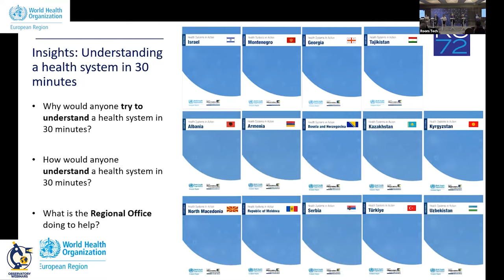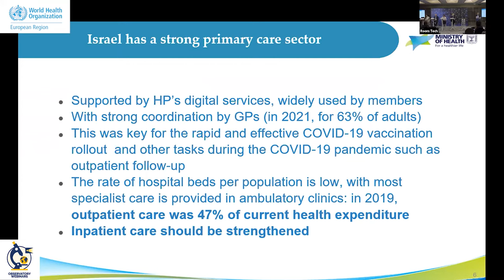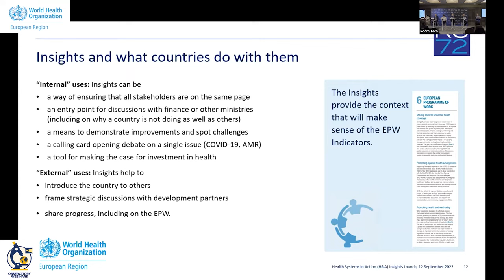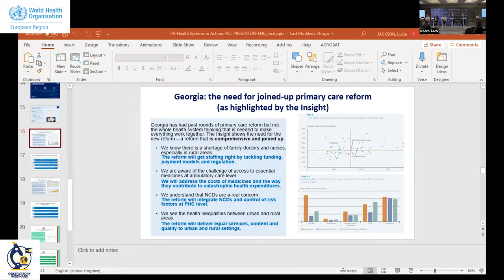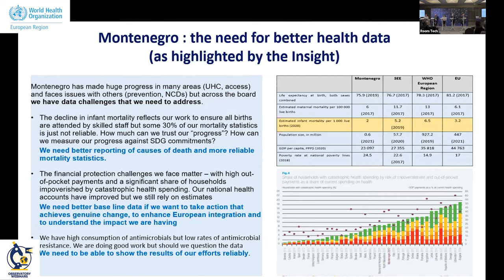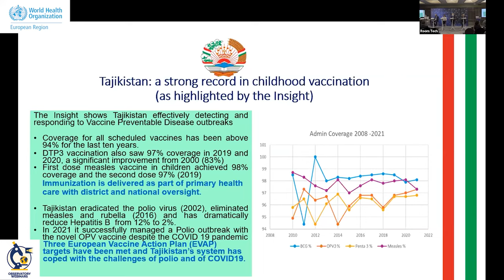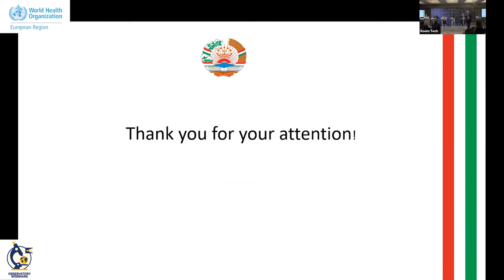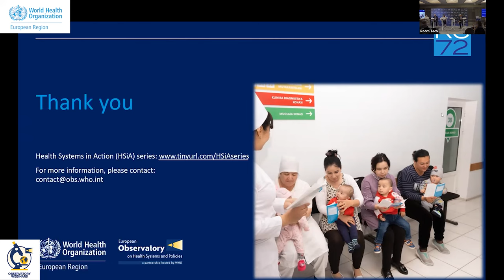Health Systems in Action (HSiA) insights (ENG VERSION)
Launch (Organised by the WHO Regional Office for Europe and the European Observatory on Health Systems and Policies)
HYBRID EVENT - Monday, 12 September 13:30-15:00 IST (Tel Aviv), 12:30-14:00 CEST

The Health System in Action (HSiA) Insights are a set of short summaries that capture what is happening in non-EU Member States; highlight progress and challenges country by country; and provide context for the WHO/Europe’s European Programme of Work and its Roadmaps for Health and Wellbeing.

They aim to support decision makers with quick, easily accessible and concise evidence to help countries spot the key issues and how their country measures up over time and against their peers.

The HSiA Insights will be launched during WHO’s 72nd Regional Committee for Europe in Tel Aviv, Israel. The Launch will:

• Introduce the (14) Insights as a tool for ministries as they strengthen their health systems and as a baseline for future comparisons.
• Show through the eyes of four Member States Israel, Georgia, Montenegro and Tajikistan how concise health systems evidence gives a “helicopter” view of issues; facilitates debate with other ministries; and builds an understanding of what works and of the lessons in other countries.
• Show case Regional Office and countries’ efforts on antimicrobial resistance (AMR).

Opening
Hans Kluge, WHO Regional Director for Europe
David Novillo, WHO/Europe, Division of Country Health Policies and Systems
Nachman Ash, Ministry of Health of Israel: Israeli Insight launch

Moderator: Gundo Weiler, WHO/Europe

An overview of issues and AMR
Suszy Lessof, European Observatory on Health Systems and Policies on How Insights support policy-makers
Nino Berdzuli, WHO EURO, on AMR

Country experiences and country responses
Tamar Gabunia, First Deputy-minister, Ministry of Internally Displaced Persons from Occupied Territory, Labour, Health and Social Affairs (MoIDPLHSA) of Georgia;
Vladimir Obradovic, State secretary, Ministry of Health of Montenegro;
Rano Rakhimova, Head of the Department of International Relations of the Ministry of Health, Tajikistan.

Introduced by the respective Head of Country Office of each of the three countries

Moderated discussion
Contributions from the floor (and other Insight countries) and discussion

Moderator: Josep Figueras (European Observatory on Health Systems and Policies)

Closing
Gundo Weiler, WHO EURO